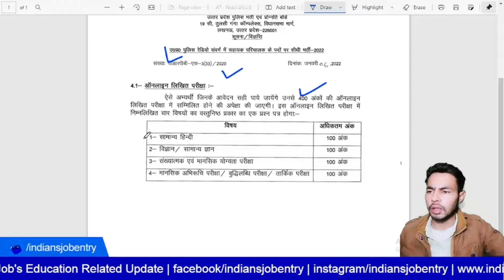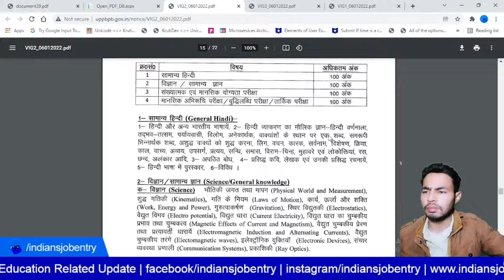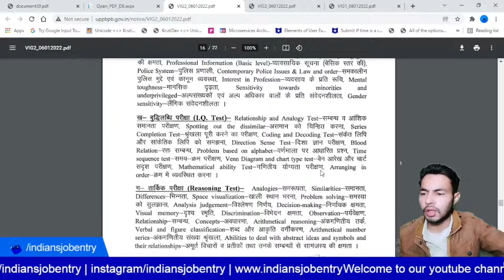UP Police Radio Assistant Operator Written Exam Syllabus | पेपर का सिलेबस क्या है ?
दोस्तों इस वीडियो मई हमने आपको उत्तर प्रदेश असिस्टेंट ऑपरेटर  की भर्ती मैं लिखित परीक्षा का सिलेबस क्या है और |   पेपर मैं क्या क्या आएगा |

and SUPPORT